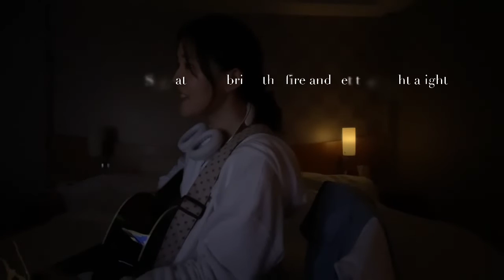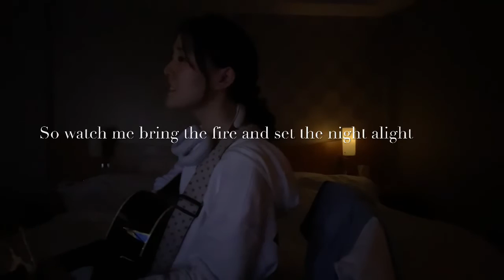Dynamite/BTS 방탄소년단 弾き語りカバー 【tomiokaai】acoustic cover